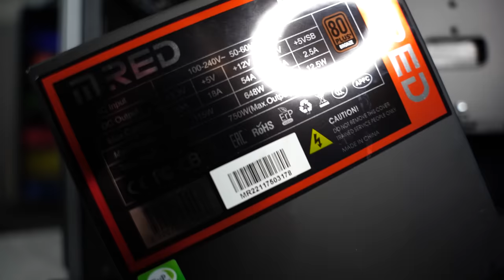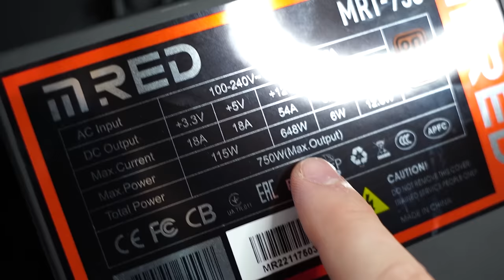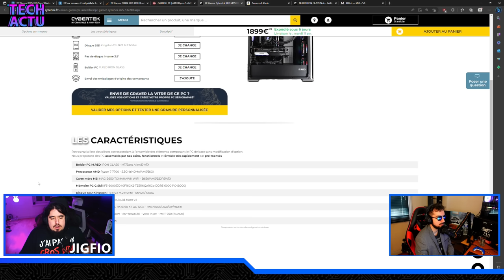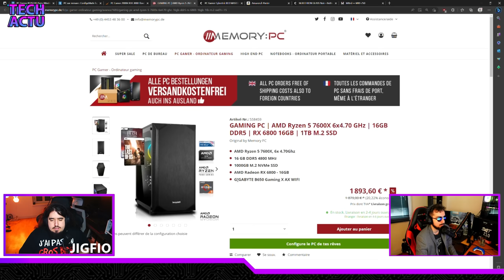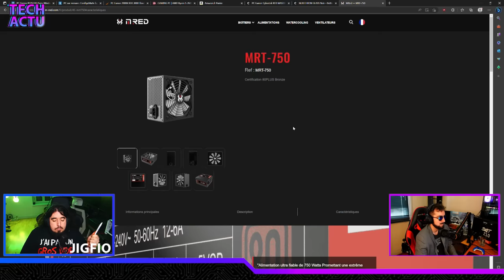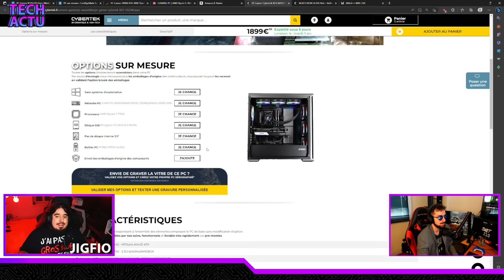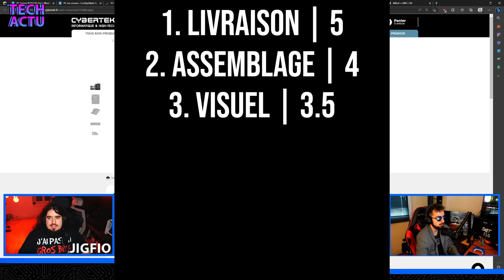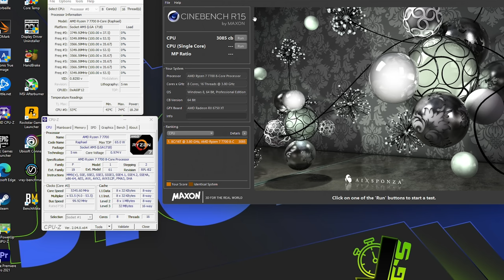Acheter un PC Prémonté CYBERTEK en 2023 : Une bonne idée ?!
Yops les potes aujourd'hui on va faire le test d'un PC Prémonté Cybertek Feat AMD !

Bonne ou mauvaise idée en 2023 les prémonté ?

Timecode:

00:00 INTRO
00:35 PRESENTATION VIDEO
01:44 NOTATION
04:28 UNBOXING
05:59 ANALYSE
18:50 NOTE PARTIE 1
32:59 BENCHMARKS
34:21 NOTE PARTIE 2
45:37 CONCLUSION